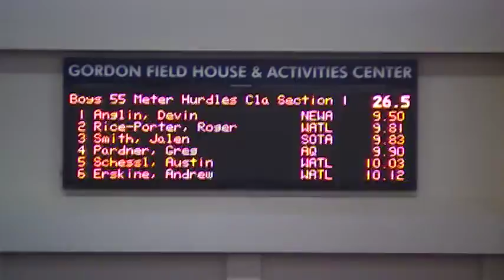SOTA Boys 55m Hurdles - Section 1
RWTL Section V Class C Championships - 2013